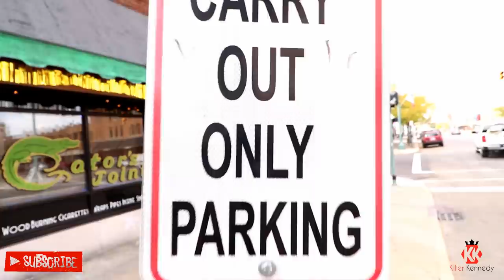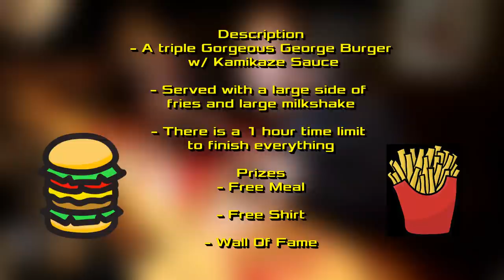Monster Burger Challenge | ManvFood | Gorgeous | New Record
Huge stacked burger with fries and a Milkshake! 30 mins to finish, old school bar old school food!

Andy's channel